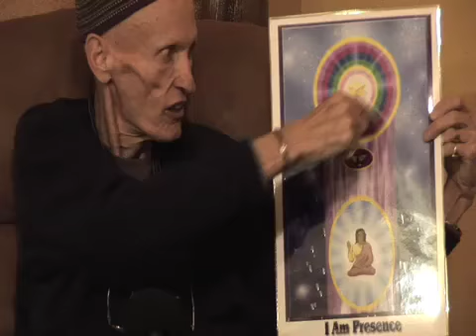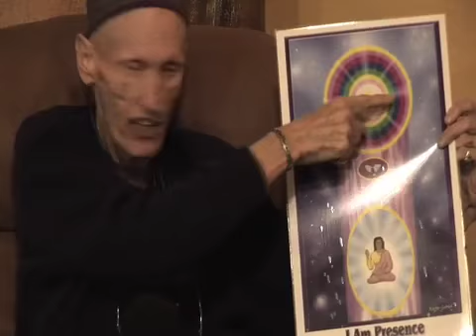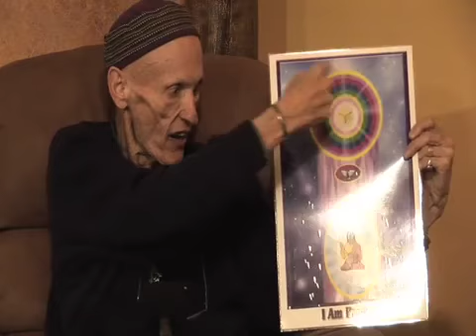3 Key Concepts B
This excerpt is from a recent Ascended Master DVD with Li Po.